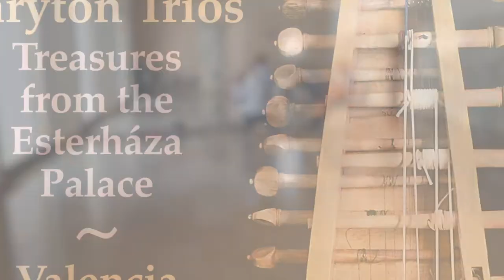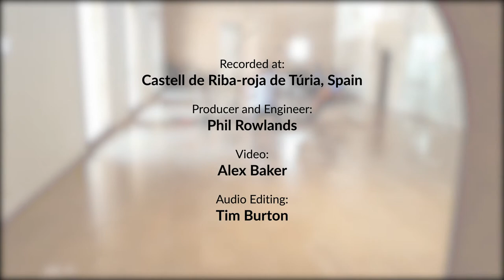Haydn: Baryton Trio in D major, Hob.XI:61 – II. Andantino (Valencia Baryton Project)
Much of Franz Joseph Haydn’s long career was in service as a court musician to the wealthy Esterházy family. It was early in Haydn’s time at the Esterháza palace that Prince Nicolaus took a liking to the hypnotic sound of the baryton – a bowed instrument with an extra set of strings that vibrate sympathetically or are plucked for tonal contrast. The baryton was considered the pinnacle of 18th-century aristocratic instruments, and the outstanding beauty of Haydn’s trios represent its final renaissance, placing this remarkable antique firmly into the poised and tasteful Classical style of the day.